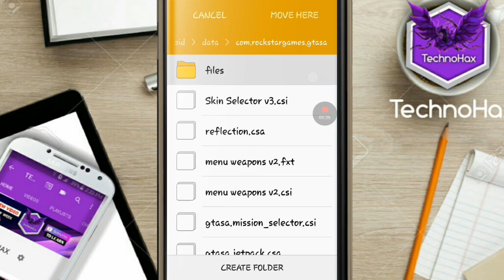(Android)How to install Project Exotic Timecyc Mod On GTA SA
Hey guys technohax is back here with a new video in this video i am going to show you the amazing mod for gta sa
For android.